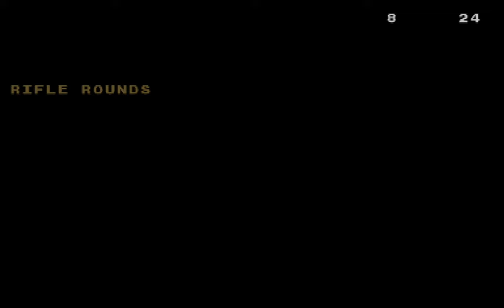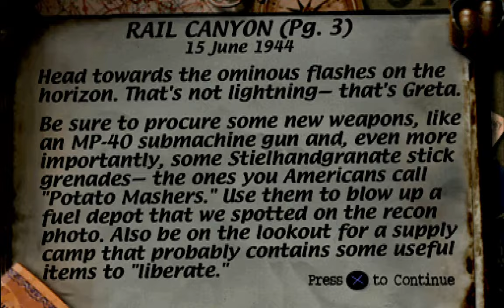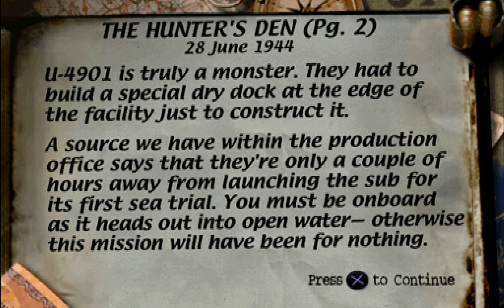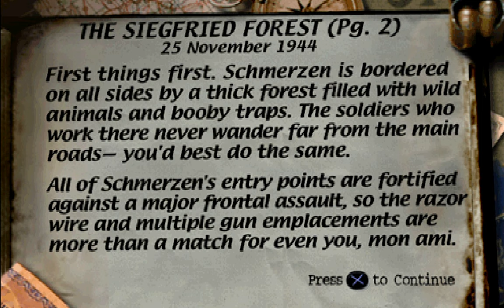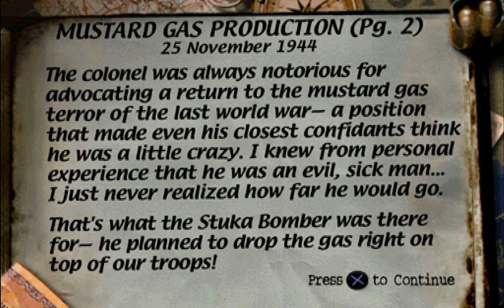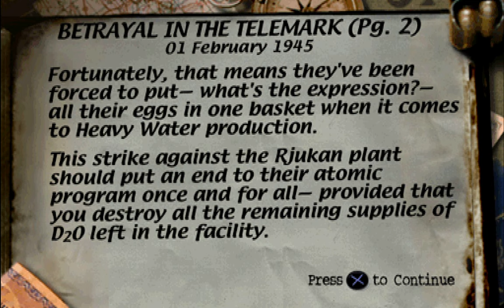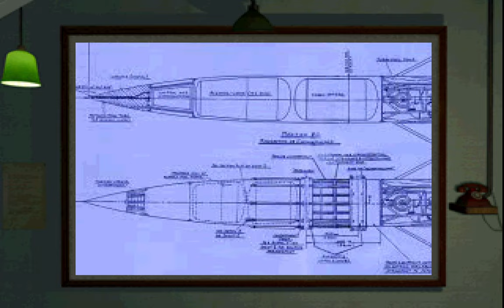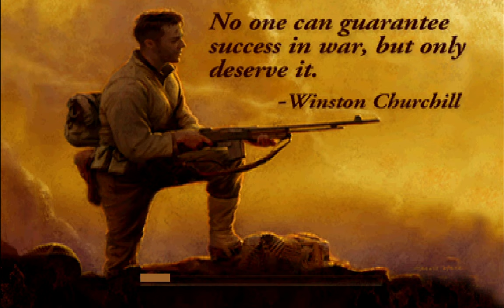Medal of Honor (PS1) (1999) Full Walkthrough (No Commentary) (No Death)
Medal of Honor  (1999) played on DuckStation PS1 emulator. Was one of my favorite games in 2000s, but also was a hard game, specially moments when you need quickly aim to enemy from Joystick and its moves very slow that you get dies.
Separated each level with time codes so you can easily find exact level that you interested in.

Level list
Rescue the G3 Officer (June 12, 1944)

    02:48 Find the Downed Plane
    13:50 Search the Town
    28:02 Sewer Chase

Destroy the Mighty Railgun Greta (June 15, 1944)

    36:39 Sneak Into the Rail Station
    45:22 Find the Gift Package
    52:23 Rail Canyon
    01:04:18 Meeting Greta

Scuttle Das Boot U-4901 (June 23-28, 1944)

    01:08:51 Escape the Wolfram
    01:24:57 The Rooftops of Dachsmag
    01:39:45 The Hunter's Den
    01:53:05 Dive!

Attack Impenetrable Fort Schmerzen (November 25, 1944)

    01:56:48 The Siegfried Forest
    02:27:23 Officer's Quarters
    02:43:38 Mustard Gas Production

Sabotage the Rjukan Hydro Plant (February 1, 1945)

    02:55:12 The Roaring Penstocks
    03:12:00 Generators of Destruction
    03:21:47 Betrayal in the Telemark
    03:31:15 Heavy Water

Capture the Secret German Treasure (February 20, 1945)

    03:42:00 Mountain Pass
    03:59:20 Merker's Upper Mine
    04:06:27 Treasure Caverns

Escape from the V2 Rocket Plant (March 25, 1945)

    04:15:01 Buzz Bomb Assembly
    04:27:23 Vengeance Production
    04:41:17 Götterdämmerung